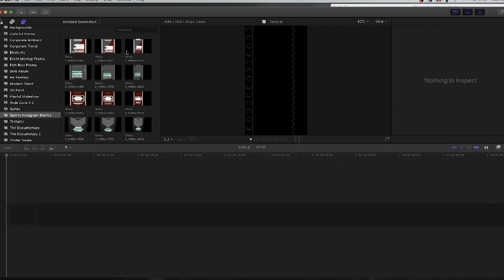Top Apple Motion Projects: Sports Instagram Stories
SOFTWARE SUPPORT : FCPX 10.4.6 or above

FEATURES • RESOLUTION : 1080×1920p(30fps), 1080×1350p(30fps) and 1080×1080p(30fps) • PLACEHOLDER : 25 Story • PLUG-INS : No plug-ins required • TUTORIAL : Easy to understand video tutorial included